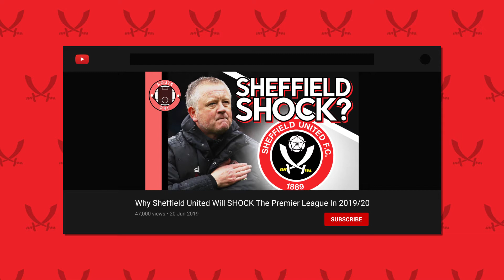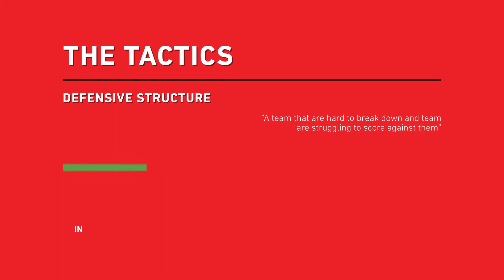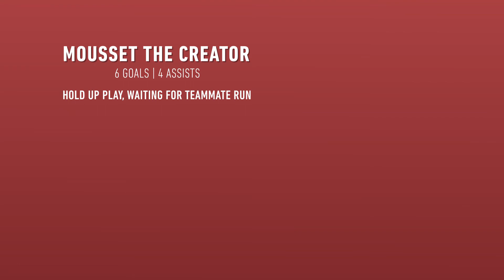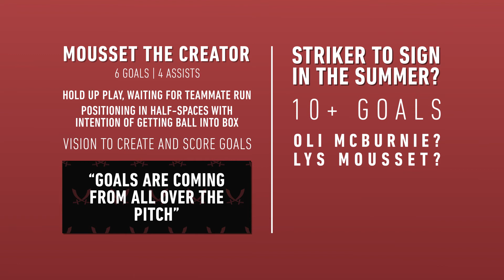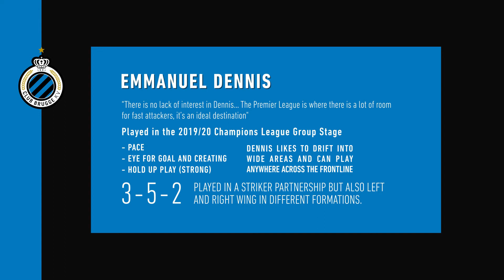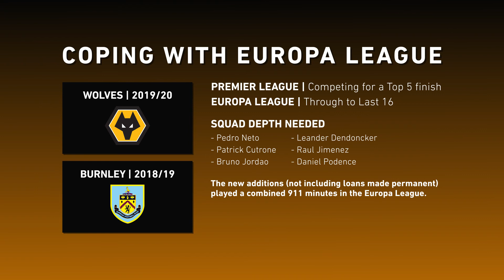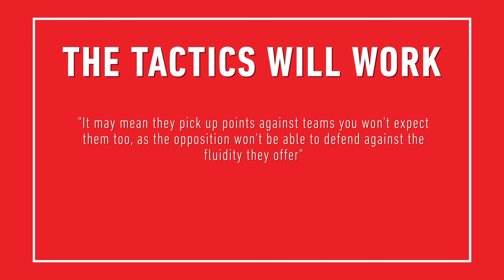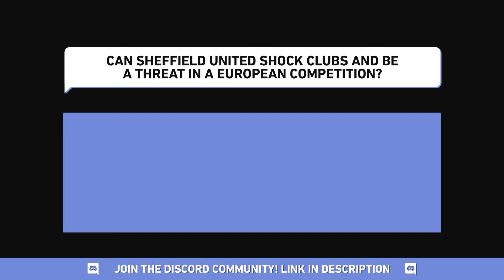Why Sheffield United Can SHOCK And Be a THREAT In A European Competition...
My analysis on Chris Wilder and how the tactics have worked in the Premier League as they push qualification into the 2020/21 Europa League...
GET INVOLVED - How far could Sheffield United go in this competition? Does the overlapping centre backs continue to work?
*All stats in this video were correct as of June 15th.